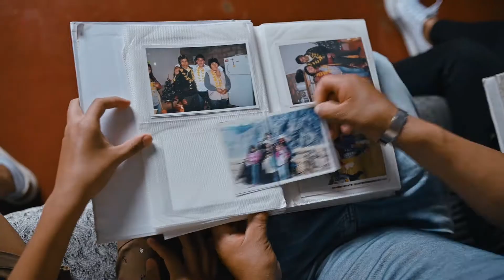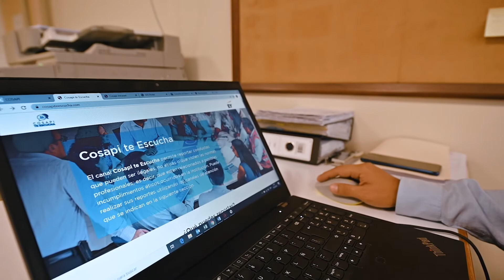Conoce el Modelo de Cumplimiento de Cosapi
En Cosapi existe tolerancia cero frente a delitos y prácticas corruptas.